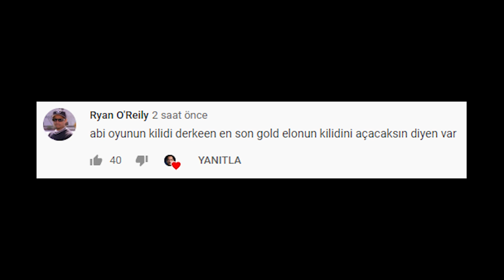Leylü | AGRESİF FIZZ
► Bu videoları izlemezsen olmaz

► Outro Müziği
Leylü - DEVAMKE

●Seni nasıl destekleyebilirim Cüneytciğim ? Elimden geldiğince bütün yorumları okumaya çalışıyorum. Her türlü desteğiniz için teşekkür ederim.

Twitch yayın larımda genelde League of Legends ve bazen CS:GO oynuyorum. Kanalıma günlük olarak twitch yayın anları mı, maç özetleri mi, şampiyon rehber lerimi, twitch anları mı atıyorum. Şampiyon oynanış videoları, vloglar için playlistlerime bakabilirsiniz. Destekleriniz için teşekkürler, iyi seyirler!

leylu leylunehar devamke kenanke twitchanları twitchkesitleri lol Selam ben Leylü Nehar, YAKLAŞ! IRELIA NASIL OYNANIR ÖĞRETİYORUM! VIDEOM YAYINDA